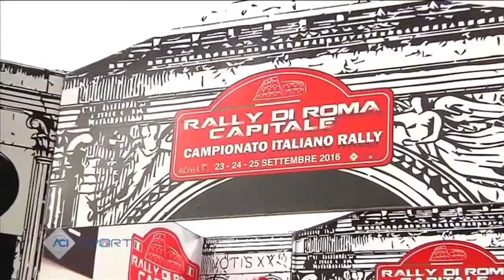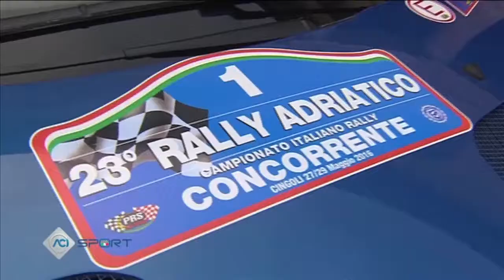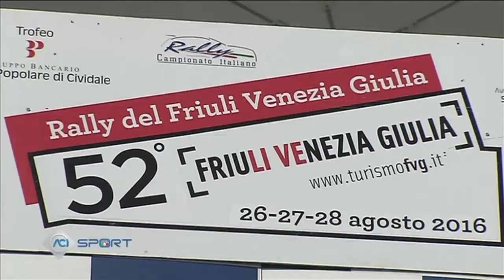Campionato Italiano Rally Stagione 2016 Punto sul Campionato Speciale 60° Compleanno.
Campionato Italiano Rally Stagione 2016.
Punto sul Campionato.
Speciale 60° Compleanno Aci Sport Magazine.
Video Aci Sport Magazine, Rally, Gran Turismo, WRC, Auto d'Epoca e molto altro. Il canale ACI dedicato al motorsport.